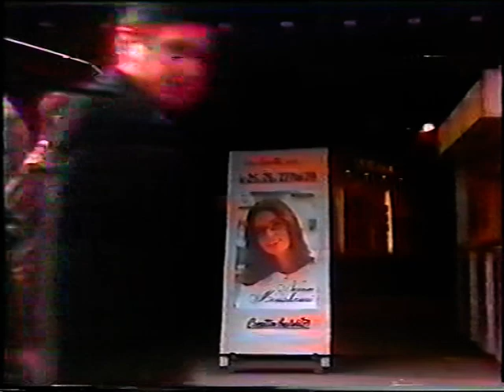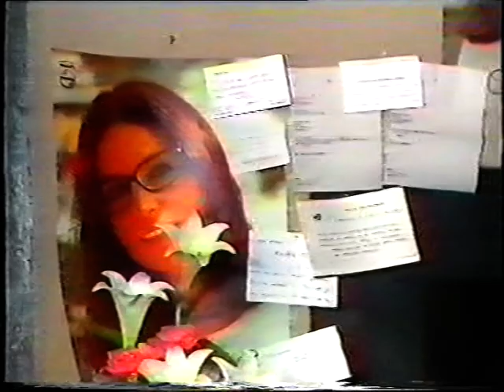Nana Mouskouri - TV show 1978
Les 10 ans d'Olympia